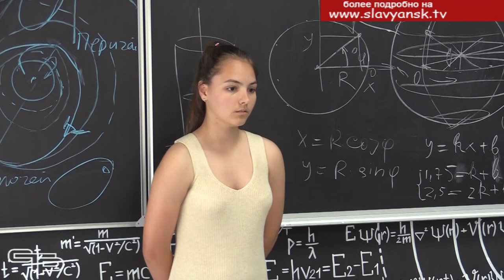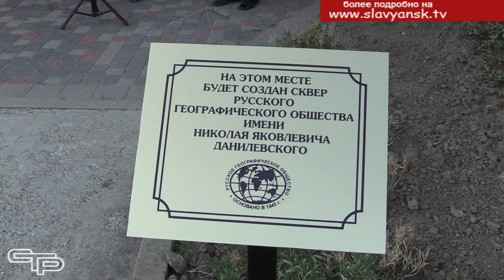Русское географическое общество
Русское географическое общество - одно из старейших в мире.  Оно объединяет специалистов в области географии и других наук, а также энтузиастов-путешественников, экологов, общественных деятелей. Общество ведет большую научную и просветительскую работу. Это касается и его отделений, таких как Славянское, которое отметило свое десятилетие